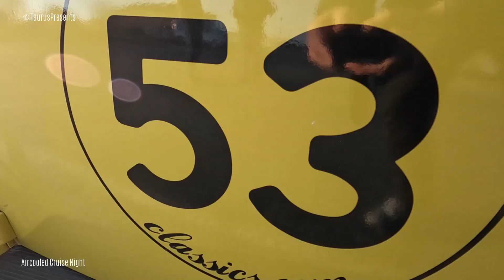Aircooled Cruise Night 2023-04 part 1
De Aircooled Cruise Night (ACN) is een meeting voor alle luchtgekoelde Volkswagens. Deze meeting vind iedere eerste dinsdag van de maand plaats op de parking bij La Baraque in Zevenhuizen (Z-H). Kom eens langs, proef de gezellige sfeer en praat 'VW' met mede eigenaren / hobbyisten. Gewoon even een relaxte avond met je luchtgekoelde VW. Geen klassieke VW maar je vind het leuk om te komen kijken dan ben je natuurlijk altijd welkom.